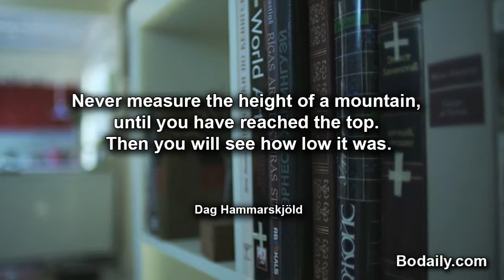Never measure the height of a mountain, until you have reached the top Then you will see how low it